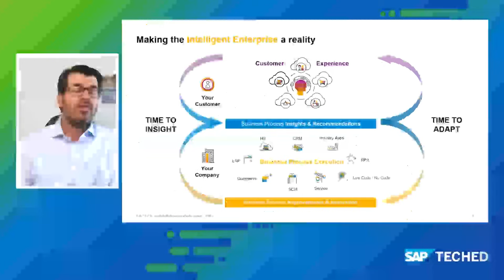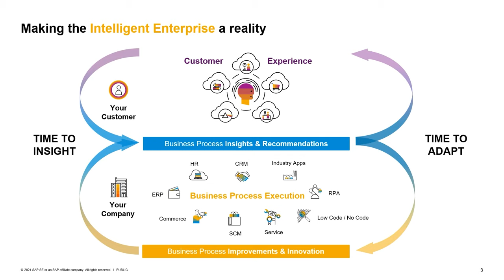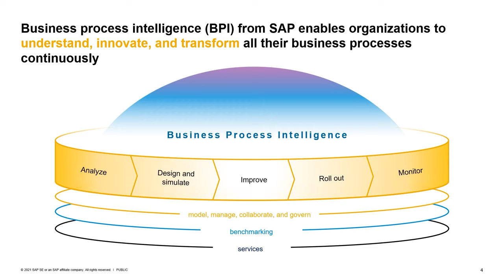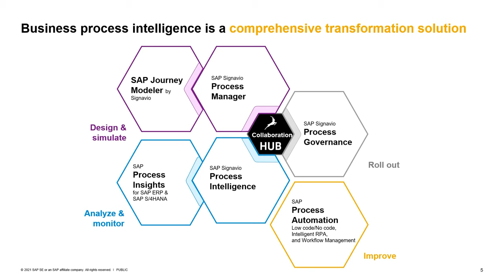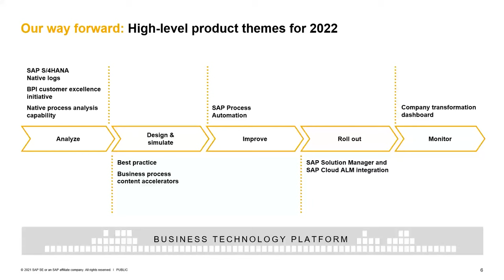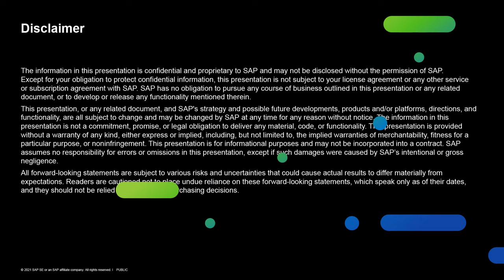Accelerate your Transformation Journey with Business Process Intelligence [ST105]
Organizations are looking for new ways to reduce costs & speed up strategic decisions while building positive customer experiences. Pure’s modern data experience can help. We simplify high speed delivery of SAP data & transform modern real time analytics pipelines. Pure also reduces the time, cost & risk of managing hybrid cloud SAP environments. Come back on November 16 when SAP TechEd in 2021 officially starts to learn more!

Peter Koslowski, Global Director, Strategic Alliances SAP , Pure Storage

Track/Subtrack: Channel 1
Session Type: Strategy Talk
Level: Beginner
Products: SAP Data Warehouse Cloud, SAP HANA, SAP S/4HANA, SAP S/4HANA Cloud
Programming Language: ABAP, Java, JavaScript, SQL Script, Bring Your Own Language (Other)
Job Role: Administrator, Architect, Business Process Expert, CIO/CTO, Consultant